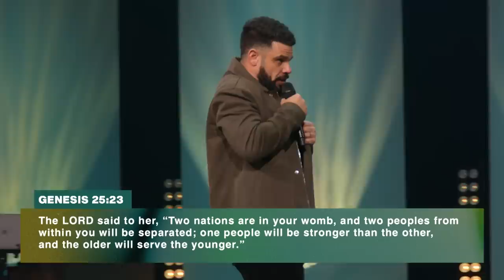Tricks Are For Kids | Pastor Steven Furtick | Elevation Church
Let go of the lies.

In “Tricks Are For Kids,” Pastor Steven Furtick shows us how to identify deception so we can take hold of God’s truth.

Don't stop here! Join us on @elevationplus as we dive deeper into the sermon.

Chapters:
0:00 - Elevation Nights, Let's Go!!!
0:55 - Do You Need Clarity In Your Life?
5:35 - Choosing Corrupted You or Created You
7:35 - Jesus, Show Me Who I Am
10:19 - Getting Out Of Default Mode
12:03 - The (K)new You
17:06 - The Lord Of Your Limitations
19:17 - Tricks Are For Kids
21:03 - Feelings And Faith Are Not Opposites
22:35 - How The Enemy Deceives You
25:20 - You've Got To Know Your Value
27:50 - 3 NEW Steps To Growth
30:51 - How To Know A Fake
33:05 - Recognizing Deceitful Desires
35:41 - Silly Devil, Tricks Are For Kids
38:53 - Looking At Esau And Jacob
41:45 - Growing Out Of Your Old Self
44:45 - Don't Make Decisions When You're Hungry
48:34 - It's Not Too Late To Change
51:05 - Stop Making Bad Trades

Scripture References:
Ephesians 4, verses 20-24
Jeremiah 1, verse 5
Genesis 25, verses 23-34